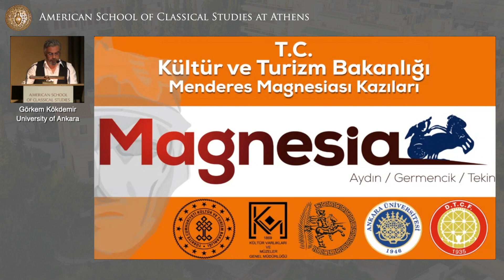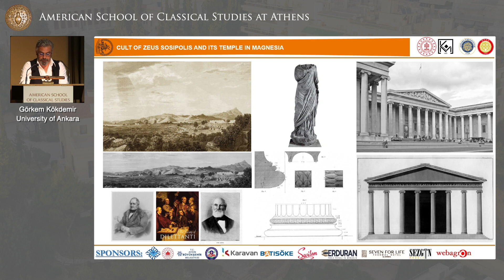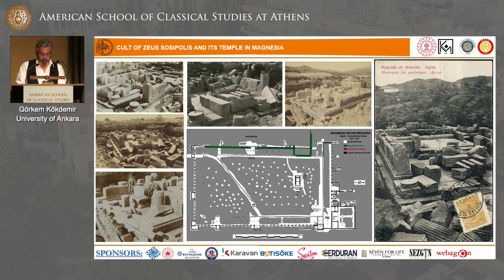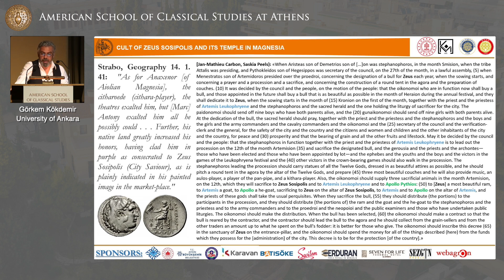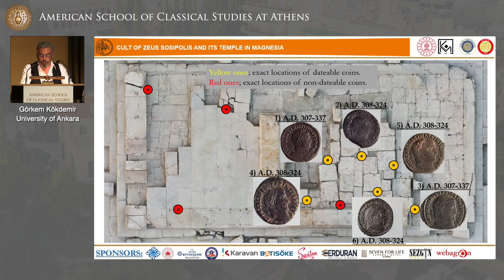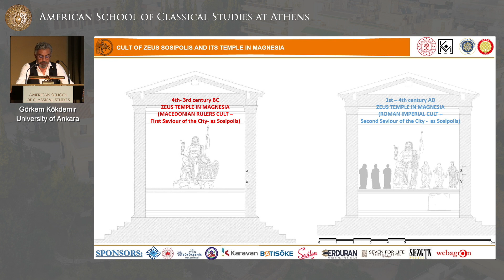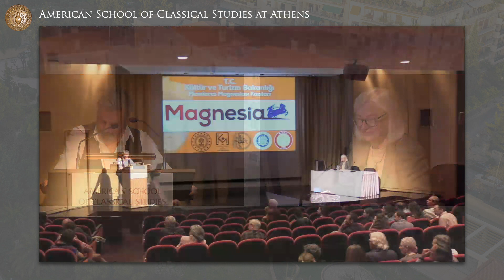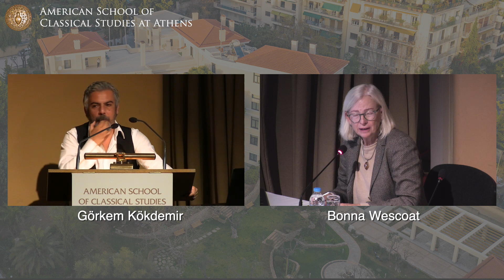Cult of Zeus Sosipolis and its temple in Magnesia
0:00 Lecture Title
0:13 Introduction by Bonna D. Wescoat, Director of the American School of Classical Studies
4:26 Presentation by Görkem Kökdemir from the University of Ankara
53:40 Q&A Session
1:12:43 Closing

About the lecture:

Before the excavations of Carl Humann (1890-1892), we had only the ancient sources and the city coins concerning the cult of Zeus in Magnesia on the Maeander. Humann’s excavation of the Agora in May 1892 revealed some of this important temple. The remains were reburied after Humann’s excavation, so that this remarkable building has only been represented by a few architectural blocks in museums in Istanbul and Berlin and a 20-page chapter in the publication containing the studies and results of the excavations written in the beginning of the 20th century. New excavations carried out in the area of the temple in 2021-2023 have now unearthed some 75% of the original building, from its foundations to the many architectural blocks of its superstructure. In this paper, new evidence and knowledge of the cult of Zeus Sosipolis and its temple in Magnesia will be presented based on the scope of the new excavations, research, and approaches for the first time.

About the speaker:

Görkem Kökdemir is an Associate Professor in the Faculty of Language, History, and Geography, Department of Classical Archaeology, Ankara University. He finished his Ph.D. in the same department in 2009 with thesis “Propylon in Magnesia on the Meander.”

He was the co-director of the excavations of Magnesia on the Meander (Aydın-Turkey) with Prof. Orhan Bingöl, the director of the excavations for ten years. Since 2021, he has been appointed to be the director of the excavations of Magnesia on the Meander by the Turkish Ministry of Culture and Tourism.His primary research interests center on ancient architecture and architectural decorations, especially during the Hellenistic and Early Roman Imperial Period. While his current work concerns the excavation and publication of the Magnesia, he has also researched in Smintheion (Çanakkale-Turkey) on the architecture of the temple of Apollon Smintheus, Alabanda Apollon Temple.

Kökdemir was awarded the George M. A. and Ilse B. Hanfmann Fellowships by the American Research Institute of Turkey for his studies on Magnesia on the Meander; he visited Paris, Berlin, Rome, and Heidelberg for related work in 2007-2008.

He was also awarded the W.D.E. Coulson & Toni Cross Aegean Exchange Fellowship by the American Research Institute of Turkey for his new project about the Zeus Temple at Magnesia for the year of 2023 in Athens.